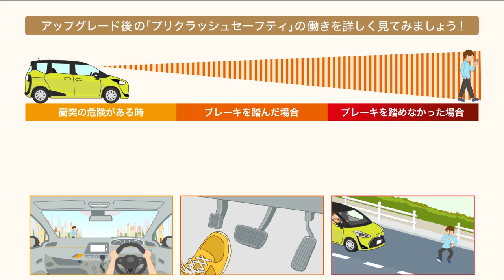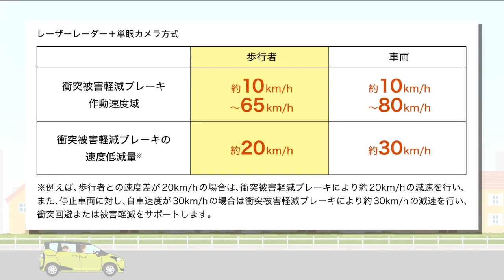【べちょ】自動(被害軽減)ブレーキの検知機能をアップグレード！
「最新の安全性能」は時代と共に常に進化をしています。
とはいえ、毎回機能が向上するたびに車を買い替えるわけにもいきません。

今回ご紹介するのは、安全性能のうちの１つ
「プリクラッシュセーフティ　昼間の歩行者検知機能」追加キット

自動(被害軽減)ブレーキの検知機能をアップグレード！

対象者にお乗りのお客様は是非、ご検討下さい。
工賃込み価格：8,910円（商品単体：4,180円）

■音源提供
効果音ラボ